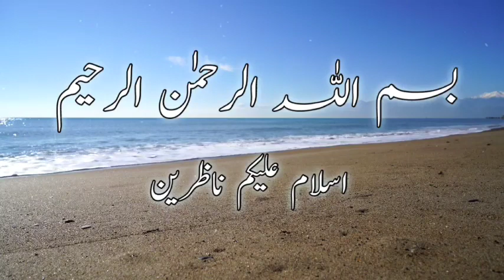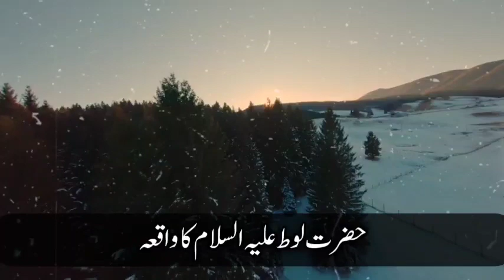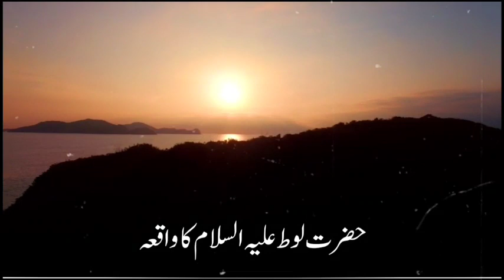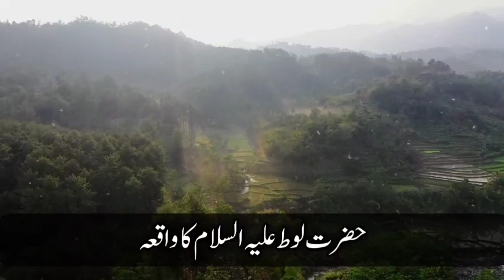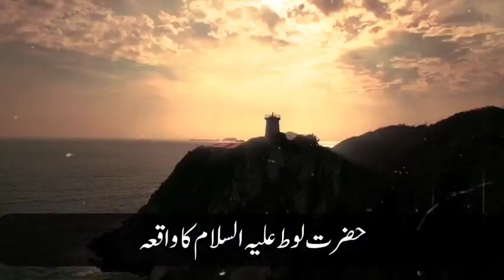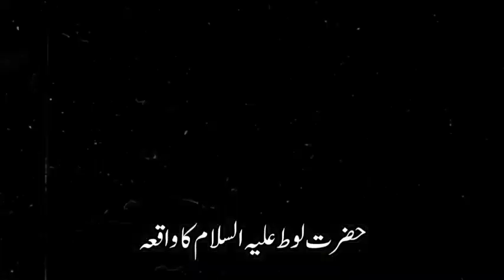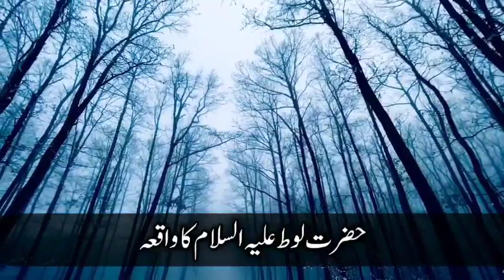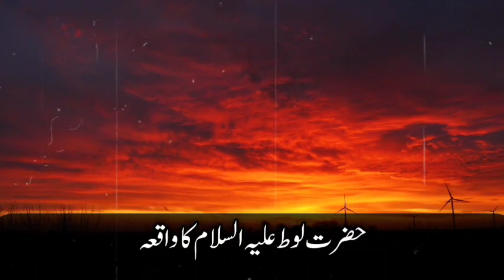Hazrat Loot Alaihis Salam Ka Waqia | Story Of Prophet Loot Alaihis Salam | Qasas ul Anbia ( Urdu )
Topics
moral story
islamic moral story
islamic story
islamic stories
urdu moral story
moral stories
story
islamic moral stories
islamic cartoon
urdu story
urdu hindi moral story
urdu stories moral story in urdu
hindi story
islamic stories
islamic lectures
islamic story
islamic cartoon
islamic
islamic videos
islamic history
islamic cartoons
islamic moral story
islamic animation
prophet story
hadith story
islamic kids stories
islamic educational story
islamic video
islamic qisay
islamic stories for kids
story
islamic life cycle
islamic lifecycle
prophet muhammad story
islamic stories prophets
islamic movies
islamic kids cartoon
islamic cartoon video
ruhil voice
rohail voice
islamic stories
rohil voice
rohail voice channel
islamic story
islamic educational story
islamic voice
islamic voice over story
islamic moral story
voice over islamic story
best islamic story
promo | islamic voice
voice over story
md voice tv
islamic lectures
story
islamic
bangla moral story
islamic video
islamic status
islamic cartoon
voice over
hazrat loot ka waqia
hazrat loot alaihissalam
hazrat loot
hazrat loot ki qaum par azab
hazrat loot alaihissalam story
islam
hazrat loot ka qissa
hazrat loot as
hazrat loot as ka waqia
hazrat lut ali salam ka waqia
hazrat loot ki qaum
hazrat loot alaihis salam ki qaum
hazrat loot alaihis salam ki movie
hazrat loot alaihis salam ka waqia
hazrat loot alaihis salam ki basti
hazrat loot alaihi salam ka qissa
hazrat loot alaihis salam ki kahani
qaum e loot ka waqia
qaum e loot
qaum e loot story
qaum e loot ka azab
qaum e loot location
qaum e lut
qaum e loot ki basti
qoum e loot
qoum e lut
qom e loot
qoom e loot
qaum e loot par azab
qaum e loot per azab
qaum e loot documentary
qoum e loot story
allah cursed qaum e loot?
why allah cursed qaum e loot?
qoum e lutt,qoam e loot
qaum e loot ka azaab
qaum e loot history
qom e loot qaum e lut
qoum e loot ne aesa kya kiya
qaum e loot ka azabᴴᴰ

VIDEO Routine : 5:30pm And 7:30pm Between